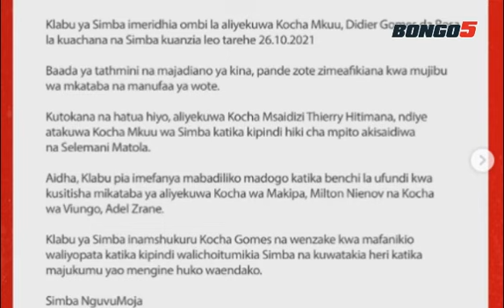SIMBA WAMTIMUA KOCHA GOMES NA HAWA WENGINE/ MAAMUZI MAGUMU YAFANYIKA/ HUTO AMINI